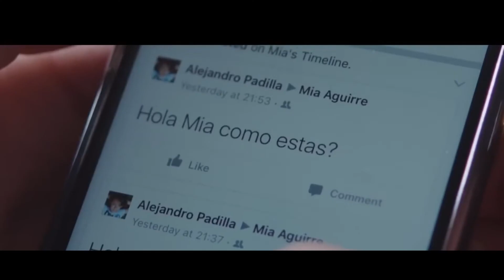LV12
Consejo Viral